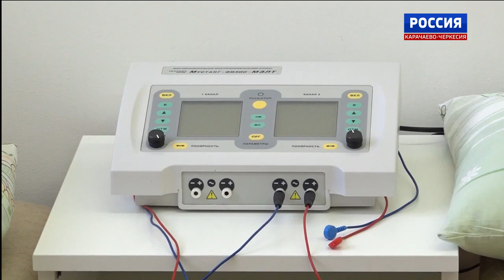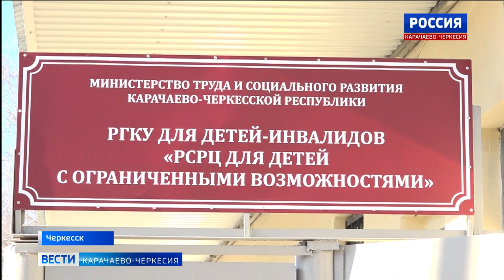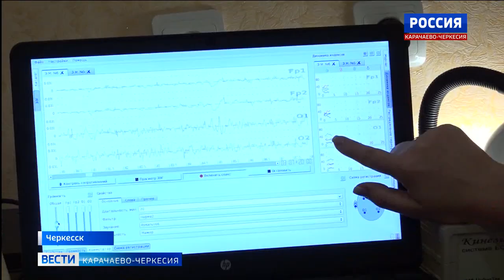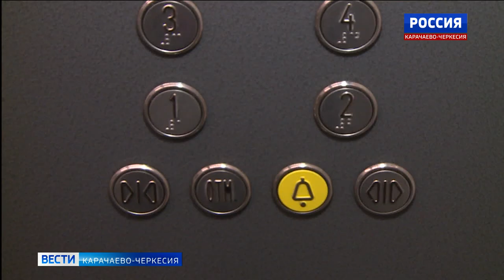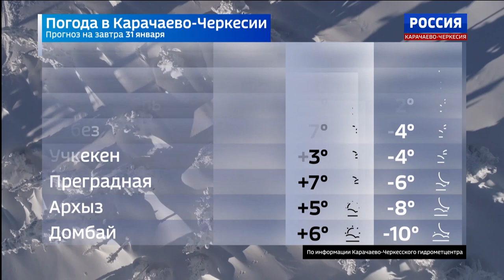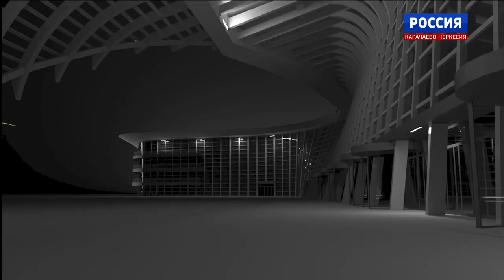Вести Карачаево-Черкесия 30.01.2023